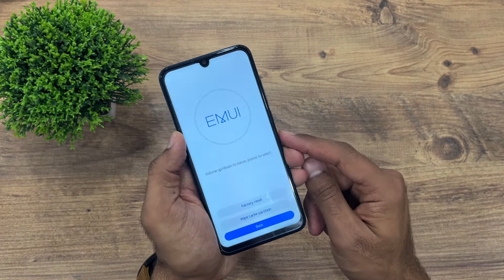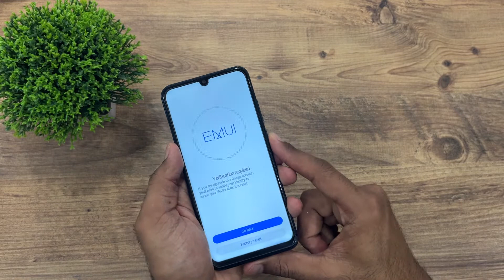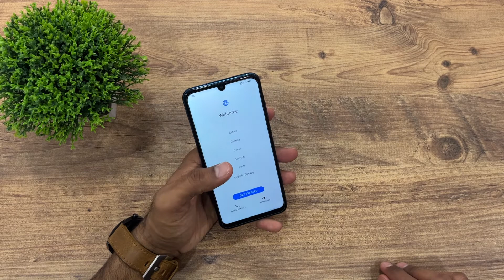Huawei Mate 20 Lite Nasıl Format Atılır